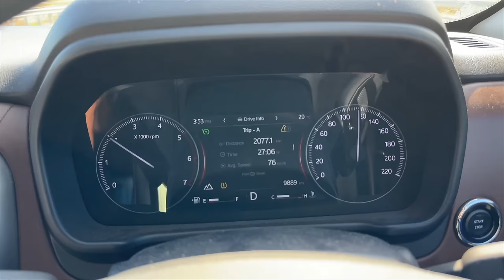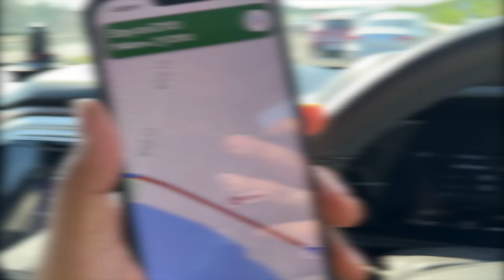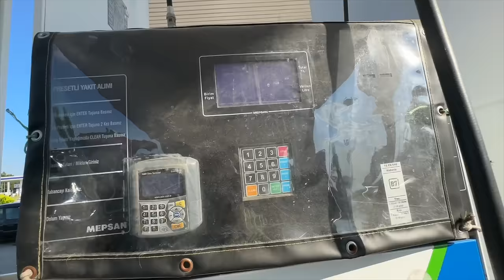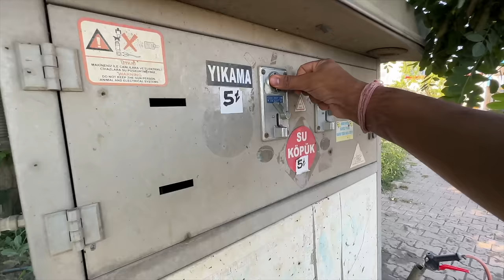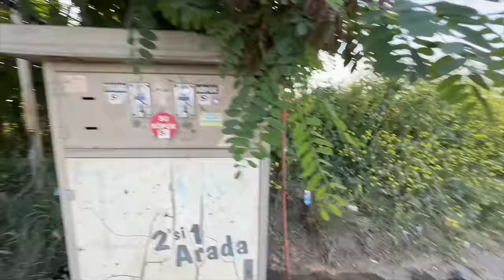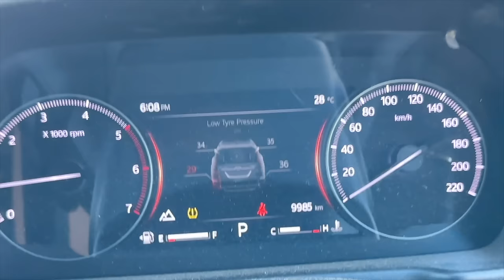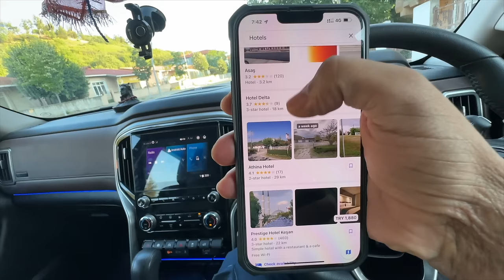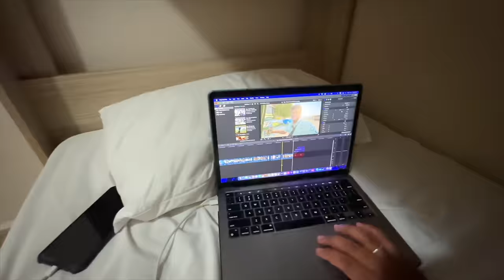How Turkish Girl Treats Us at Europe Border Crossing 😳 |Delhi To London By Road| EP-48